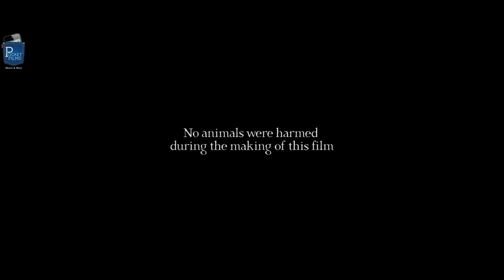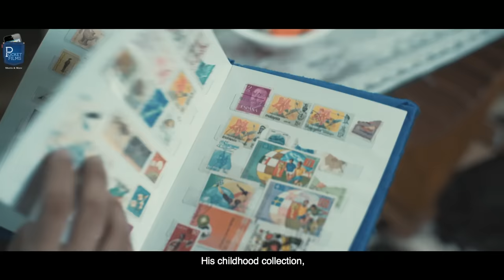Lost and Hound - Hindi Thriller Short Film | A Story of an old mother living alone far away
Sunanda (60) and her dog live in a secluded and a scenic bungalow far away from the city. She lives all alone and keeps to herself. She doesn’t have many friends visiting her Just a boy who comes to visit Sunanda time and again to deliver her monthly provisions. They say that an idle mind is, a devils workshop. But Sunanda’s mind is not idle. Sunanda’s home hosts a morbid secret. Lost and Hound tells the story of one day in Sunanda's seemingly mundane life, where she is visited by a cop, who inherently feels something amiss.

Cast & Crew:
Director: Jagdish Mishra
Music / Sound: Vinayak Jayaram/ Ankur Chaudhury
Editor: Prathamesh Patil, Huzaifa Ali, Jagdish Mishra
Cinematographer: Omkar Divekar
Actors: Shubhangi Latkar, Om Bhutkar, Archana Iyer, Kaustubh Sawant